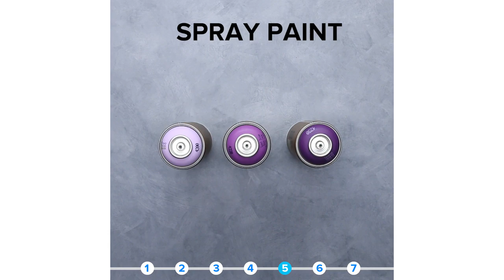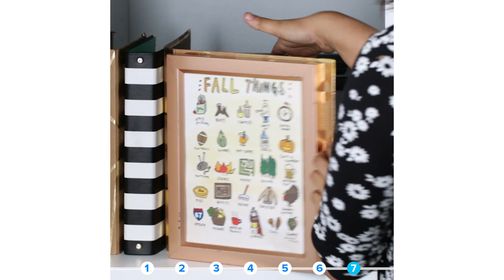7 Easy Ways To Upgrade Plastic Drawers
7 Easy Ways To Upgrade Your Plastic Drawers

Marbled Drawers

Supplies
Drawers
Dark color nail polish
Light color nail polish
Tub of water
Small toothpick or matchstick
Decoupage glue and brush

Instructions
Drop 8-10 drops of dark color nail polish in the water.
Drop 8-10 drops of light color nail polish in the water.
Run a toothpick or the wooden end of a matchstick through the nail polish to create a marbling pattern.
Dip the front end of the drawer in the tub.
Remove the drawer after 2-3 seconds. Let dry.
After the nail polish has dried, apply a light coat of decoupage glue to the front of the drawer. Let dry.

Catalog Labels

Supplies
Drawers
Spray paint
Catalog labels
Super glue

Instructions
Remove the drawers from the plastic casing.
Spray paint the casing and the catalog labels using the same color. Let dry.
Put the drawers back in the casing.
Attach one label to each drawer using super glue. Let dry.

Animal Head Knobs

Supplies
Drawers
Plastic animal toys
Hair Dryer
Knife
Super glue

Instructions
Set the hairdryer to low heat.
Put the hairdryer about 2 in away from the center of the plastic toy.
Heat for about 30 seconds.
Quickly cut the toy in half.
Attach the head half to the drawer with super glue.

Minimalistic Leather Pull

Supplies
Drawers
Fake leather sheet
Super glue
Industrial glue
Binder clip

Instructions
Cut strips of leather about 1 in by 6 in.
Flip the leather piece wrong side up.
Apply a line of super glue about 1 inch down from the top.
Fold the other end to meet the glue. Let dry.
Attach the leather pull to the center of the front of the drawer using industrial glue.
Clean any excess glue quickly with a paper towel.
Use a binder clip to hold the pull down while it dries overnight.

Ombre Drawers

Supplies
Drawers
3 shades of spray paint (light, normal, dark) -- more if you have more drawers

Instructions
Remove drawers from the plastic casing.
Spray paint each drawer with a different shade. Let dry.
Reassemble.

Acrylic Paint Drawers

Supplies
Drawers
Acrylic paint (as many colors as you like)
Makeup sponge

Instructions
Apply a few drops of paint on a makeup sponge.
Quickly dab the sponge on the front of the drawer until almost fully covered.
Put a few drops of a different color paint on the drawer.
Quickly dab with makeup sponge to blend.
Add as many coats or colors as you like. Let dry.
Apply a thin layer of decoupage glue. Let dry.

Hidden Drawers

Supplies
Drawers (must not be wider than the binder)
Old binder
Pliers
Photo frame + artwork (similar size to the binder)
Industrial glue

Instructions
Remove the rings and metal spine from the binder with pliers.
Put artwork in the photo frame.
Attach the frame to the front of the binder with industrial glue. Let dry.
Open the binder 45 degrees. Hide the drawers behind the binder!

MUSIC
Belle Plage_fullmix